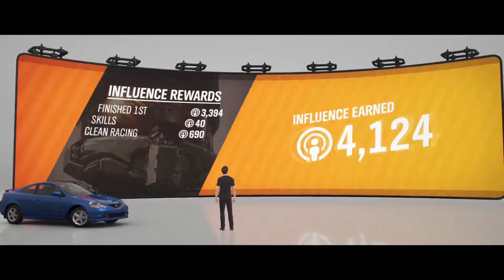Mudkickers' 4x4 Scramble | Forza Horizon 4 Walkthrough - Episode 37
Hi everyone and welcome to my Forza Horizon 4 Walkthrough.

Dirt Racing Series - Mudkickers' 4x4 Scramble - 2002 Acura RSX Type-S

Bye!